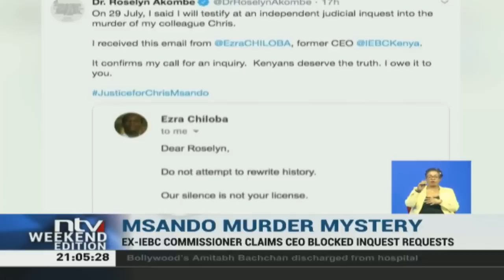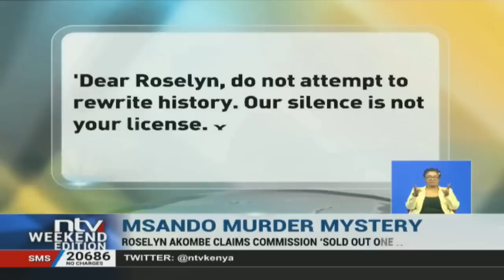Roselyne Akombe stirs the waters with tweet of an email from Chiloba on Chris Msando murder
Roselyn Akombe sparked a heated conversation online, with a tweet of an email on the gruesome murder of ex-ICT manager Chris Msando, which she claims came from the commission's former chief executive officer Ezra Chiloba